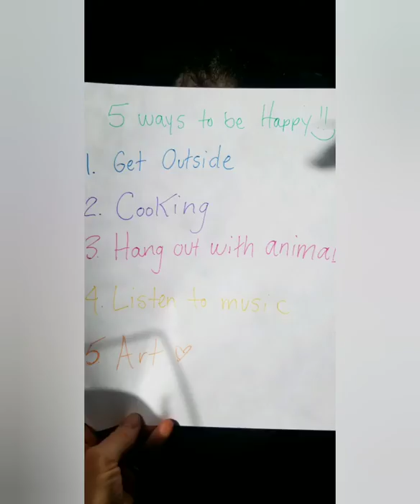5 ways to find some happiness!